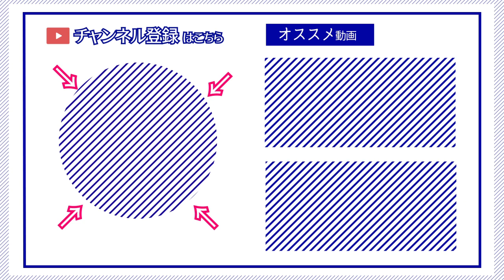【ゆかり先生劇場】ショートコント『しゃっくり』（VOICEROID劇場）